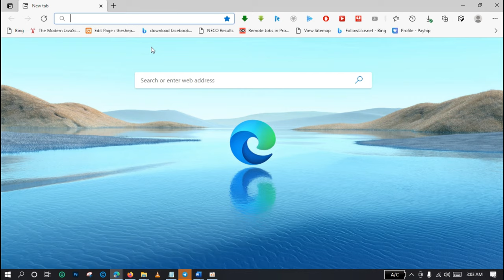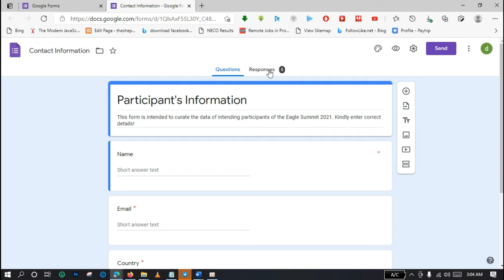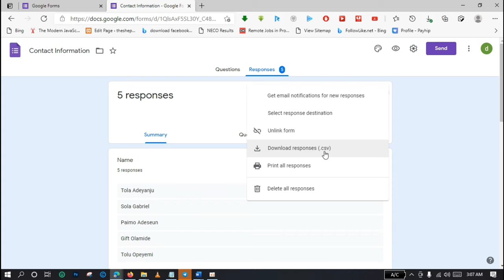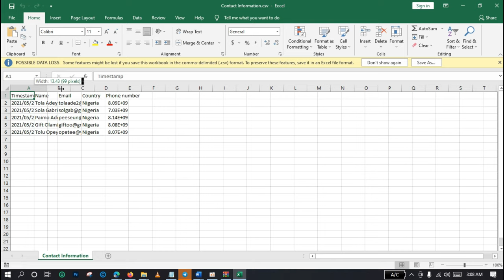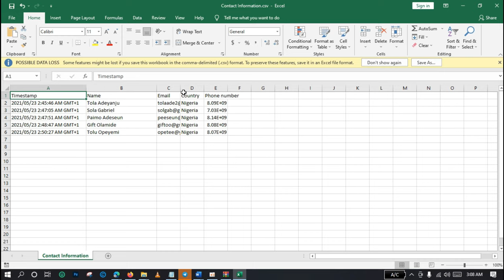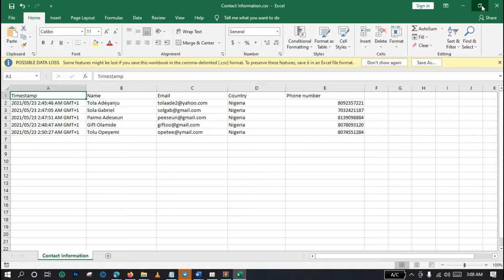How to Export Data from Google Form to Microsoft Excel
in this video, I will show you how to export data from Google form to Microsoft Excel.